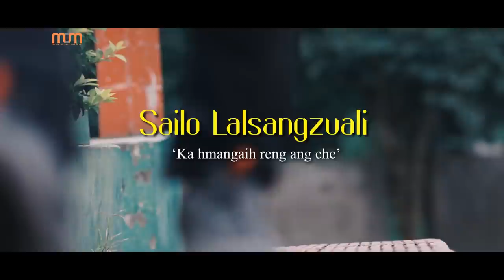SAILO LALSANGZUALI - KA HMANGAIH RENG ANG CHE (OFFICIAL)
Composer : Hmingtea
Music & Recording : Melody Records
Videography : Johan Pautu Film & Photo